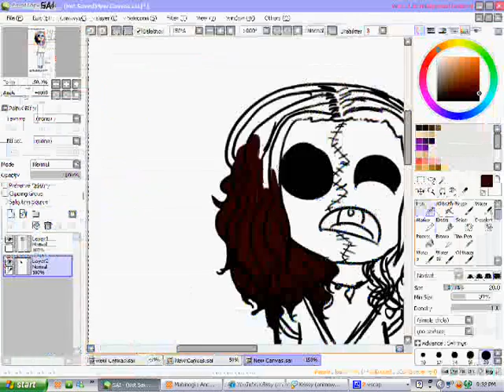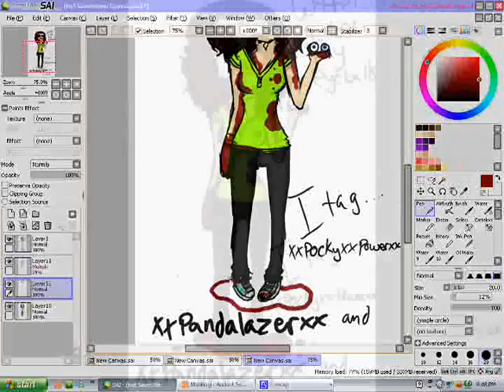Zombie Meme on Deviantart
Mhm~
Just a quickie speedpaint